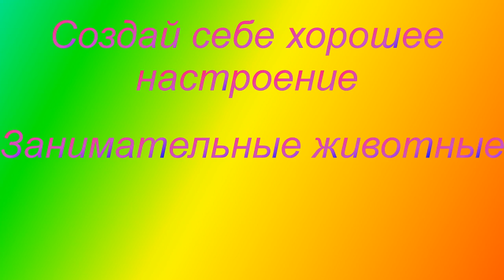Забавное и смешное видео о животных.Прикольное видео о животных.Создай себе настроение